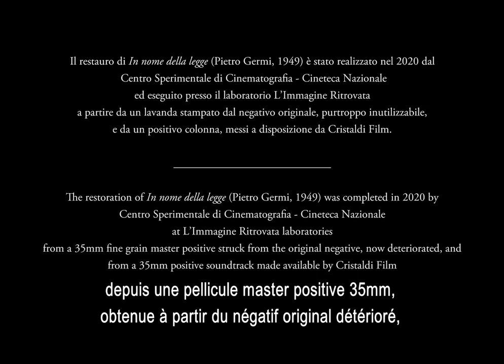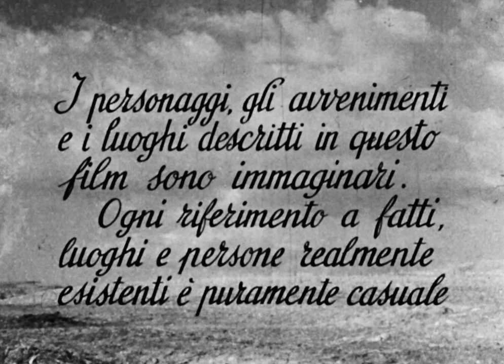Au nom de la loi (In nome della legge - 1948) - Générique début restauré HD VOST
Un film de Pietro Germi

Avec Massimo Girotti, Jone Salinas, Camillo Mastrocinque, Charles Vanel, Saro Urzì, Turi Pandolfini

Un jeune juge de Palerme vient d'être nommé dans la petite ville de Capodarso. Zélé, il cherchera à combattre les injustices sociales, mais sera confronté aux divers intérêts locaux. Il devra notamment se heurter au notable de la ville, le baron Lo Vasto et à la mafia, représentée par Passalacqua.

En Blu-ray le 29 septembre 2021 (StudioCanal)